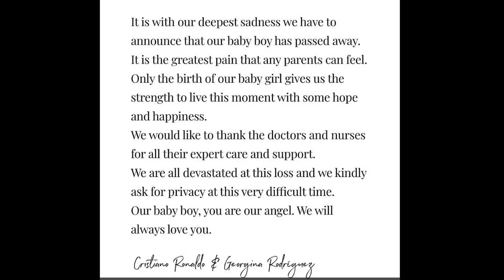'Baby boy, you are our angel': Cristiano Ronaldo makes heart-breaking tribute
Manchester United's star, 37, was expecting twins with his Spanish partner Georgina Rodriguez, 28
A statement from the couple today confirmed the death of their baby boy, but said their baby girl survived
'Only the birth of our baby girl gives us the strength to live this moment with some hope,' the statement read
Well-wishes and messages of consolation have flooded in following Ronaldo's social media announcement